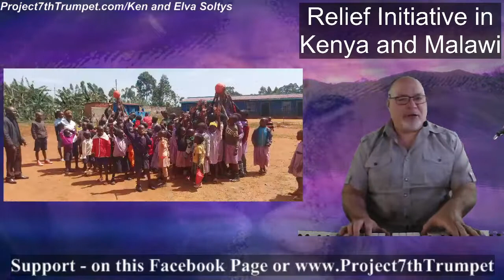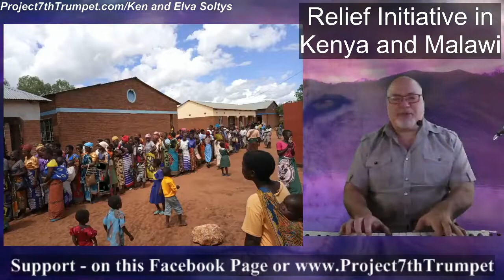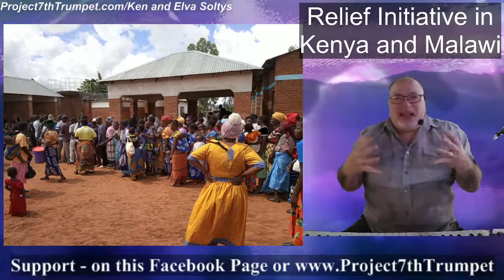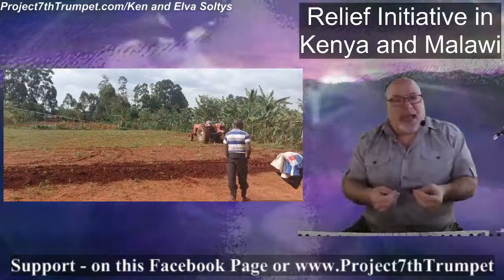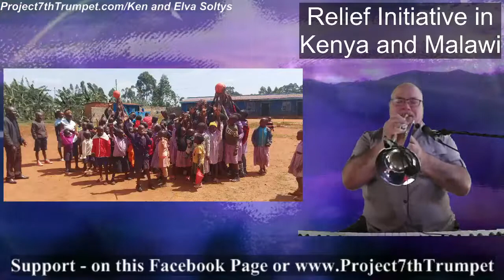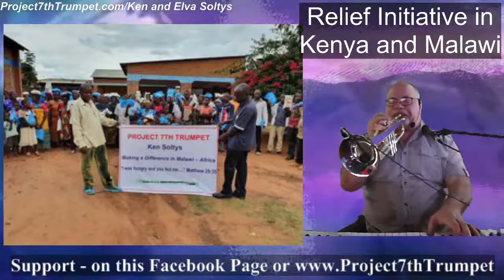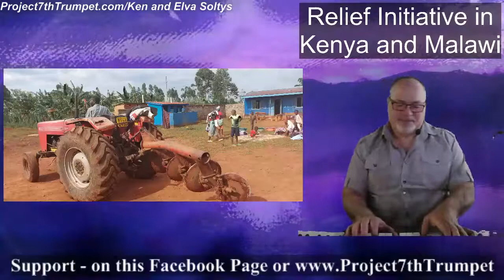"The Royal Authority of You Words! They Have Dominion!" March 17, 2021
If you have come into Christ, you have come into Royalty! (Revelation 1:6, 5:10, 1 Peter 2:9). Royal status means that the words you speak have authority! Let faith arise to the truth of what He has made us to be!